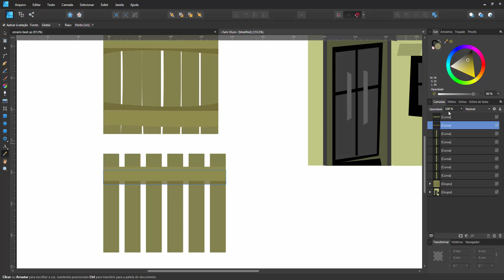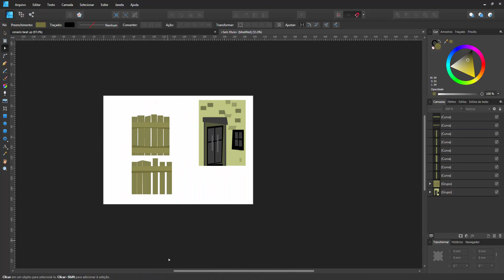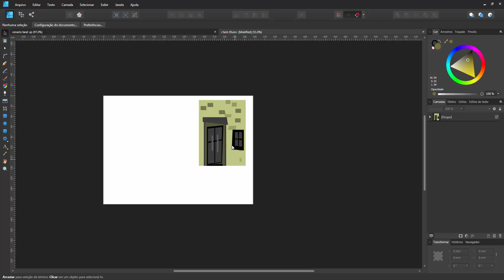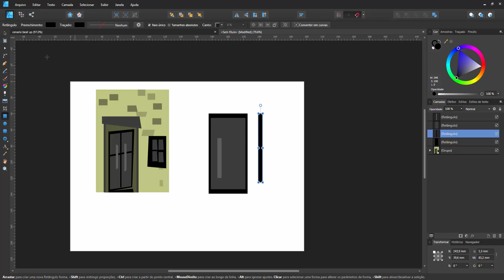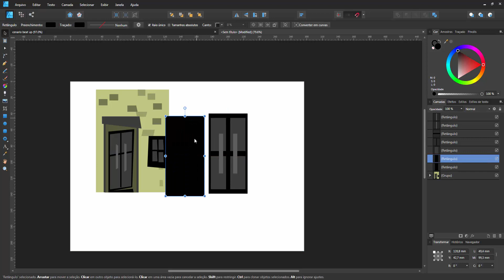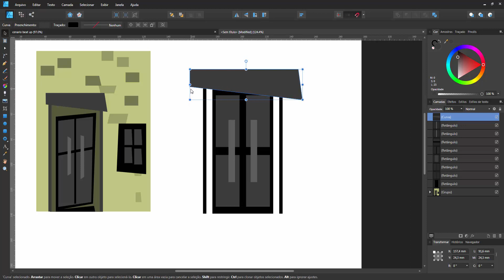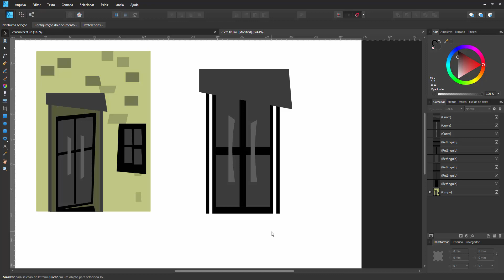Como desenhar um cenário estilo Beat Up parte 3 || How to draw a BEAT UP background? part 3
No captions required - video with self explanatory images

Aqui você aprenderá a desenhar um arquitetura e uma cerca visando a composição final de um cenário estilo Beat Up.